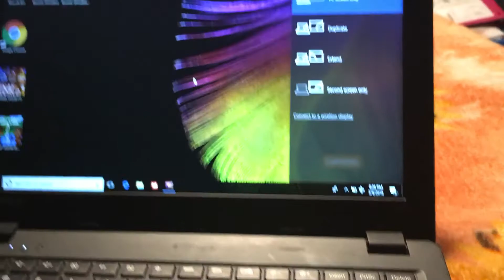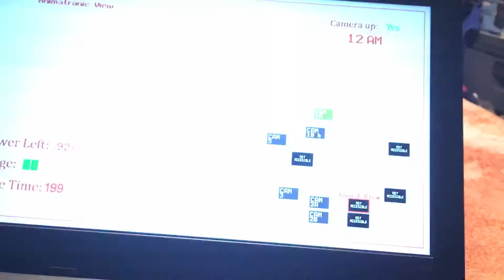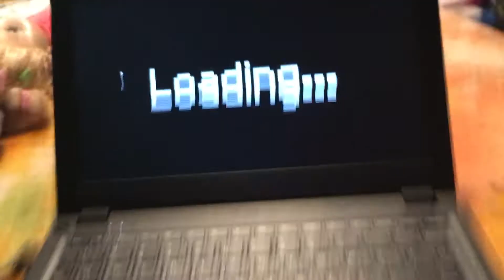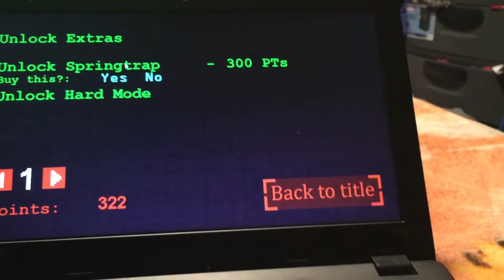GAMING: Bonnie Simulator Part [1]